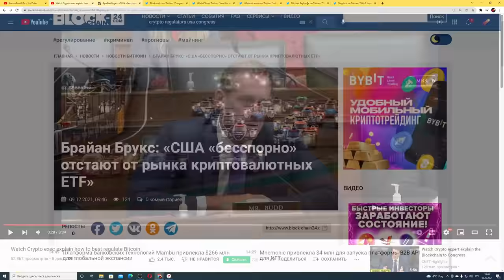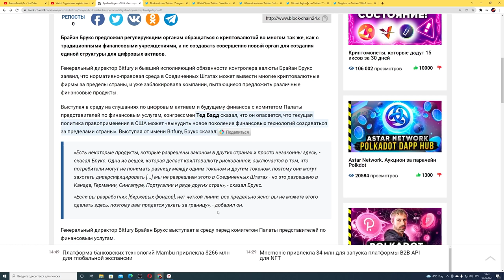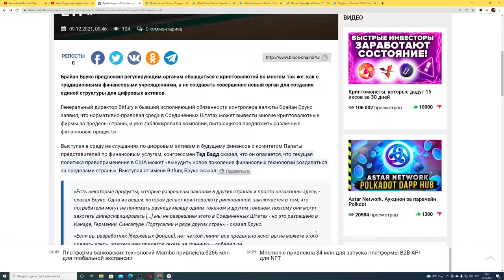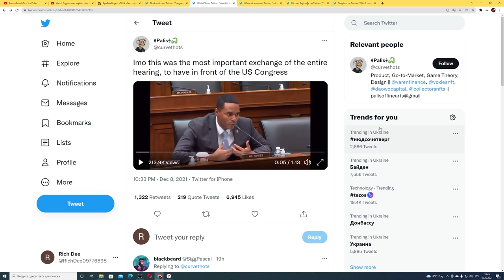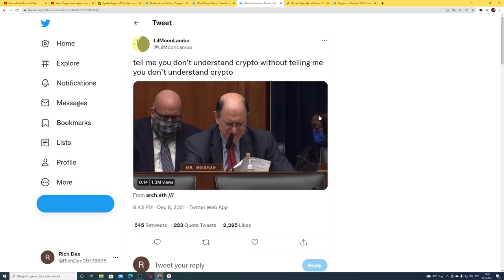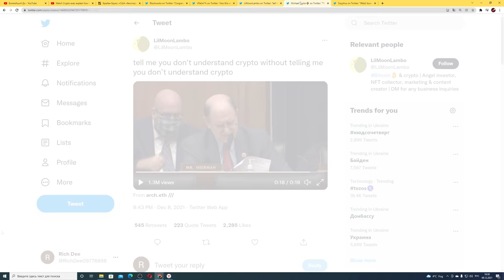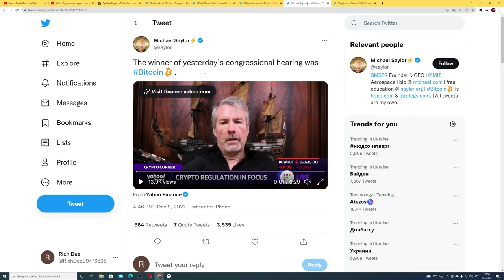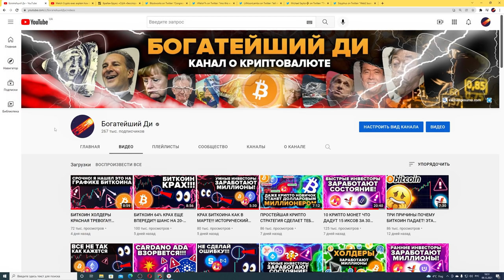ЛУЧШИЙ БИТКОИН СИГНАЛ!!! КОНГРЕСС США ПОДТВЕРДИЛ: КРИПТОВАЛЮТУ ОЖИДАЕТ КРУПНЕЙШИЙ РОСТ В США!!